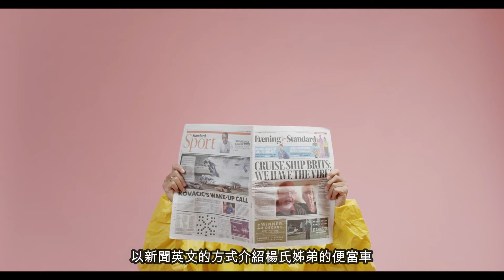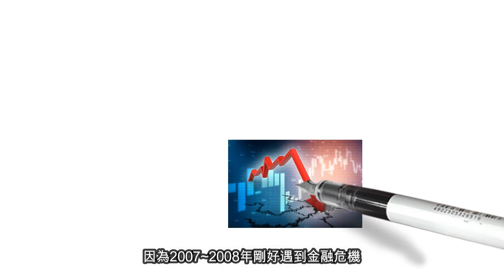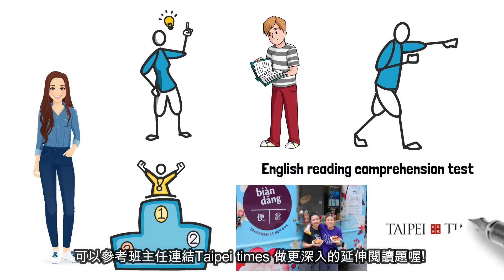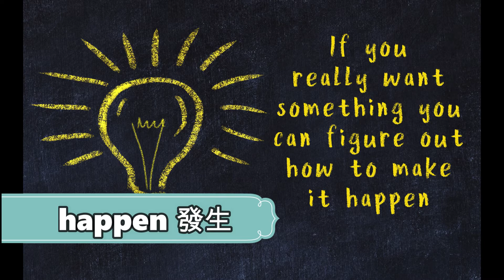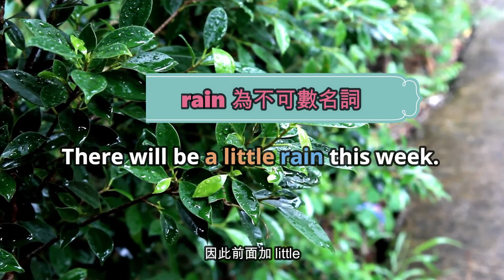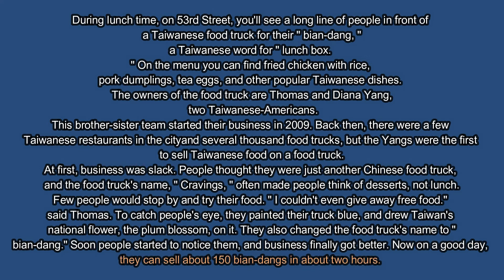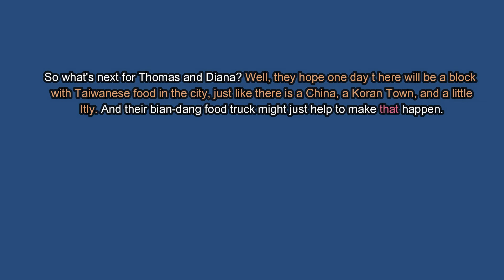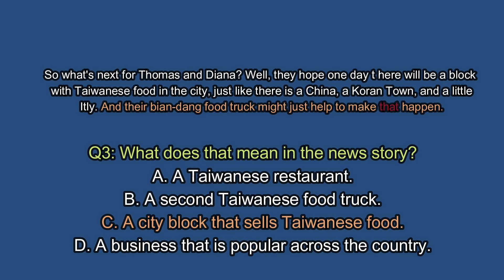109年國中教育會考英文閱讀｜走出自己人生藍海! 楊氏姊弟的便當車(會考)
今天這集選自109年國中教育會考: 楊氏姊弟的便當車。😀
本篇閱讀以新聞英文的方式報導楊氏姊弟便當車成功的故事，當問題出現時🧏‍♀️積極的面對問題、學習並解決它，必然能走出自己的一片藍海。😊
本集共分三個部分:
🛒第一部分: 以白話文故事敘述楊氏姊弟的便當車之後進入
🛒第二部分: 閱讀中10個出現在教育部規定2000字的單字以及會考必考文法
🛒第三部分: 附上109年會考試題3題讓前方觀眾練習
節目章節
0:00 intro 介紹
1:04 閱讀故事介紹
3:37 詠浩英語單字公園 (2000單)
4:50 詠浩英語文法小站 (few 和 little 的用法)
5:34 109年國中會考英文試題 (3題)

😏希望本集新增的⚾單字及⚾文法部分能讓前方觀眾多多少少增加一點英文能力同時開始的故事摘要能讓大家更了解閱讀內容並帶點正能量讓人生多一點啟發!
由於此篇採自國中教育會考內容，班主任歸類為🎃中階閱讀，如果想要更進一步到高階閱讀，可以觀看Taipei Times 的新聞英文喔!😎😎
# 109年國中教育會考